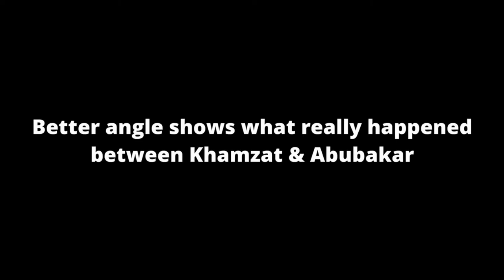Better Angle | At UFC 280, Khamzat Chimaev gets into a HUGE brawl with Khabib's team.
pulpMMA is a media company that focuses on mixed martial arts, created for and by MMA fans. We aim to create informative and entertaining online content covering news in the world of mixed martial arts and boxing in the form of short documentaries and news coverages.